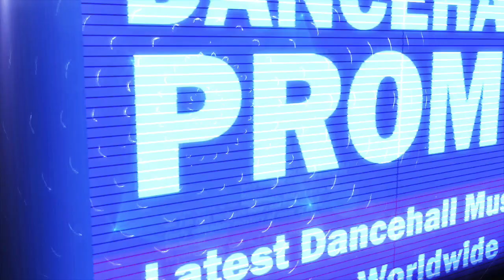Bencil - Most Wanted [Mavado, Demarco, Chase Cross Diss] September 2016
✔ Bencil - Most Wanted [Mavado, Demarco, Chase Cross Diss] ✔